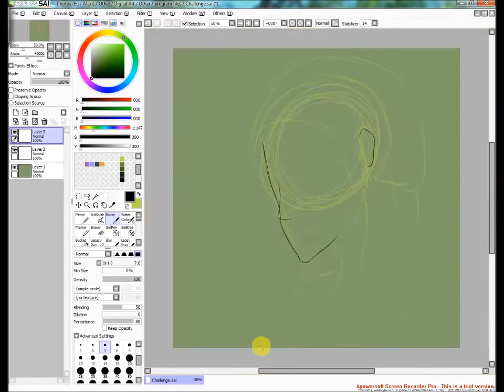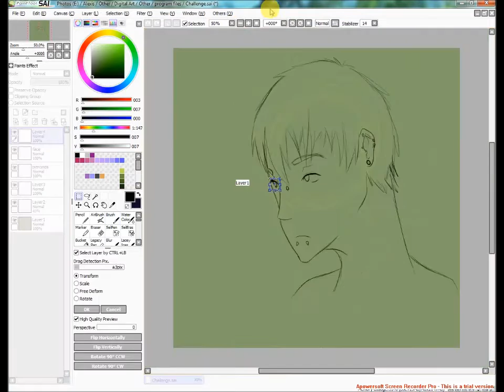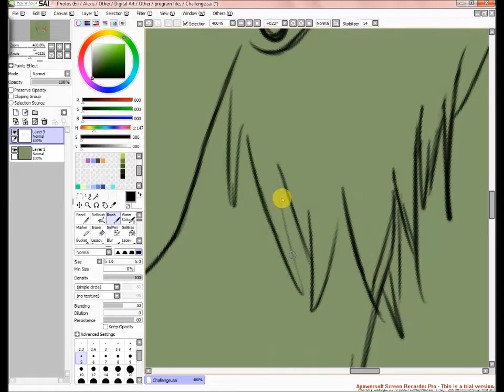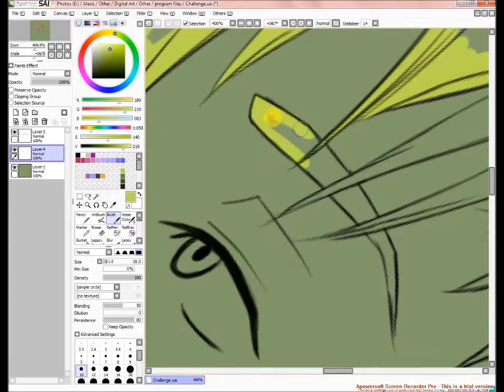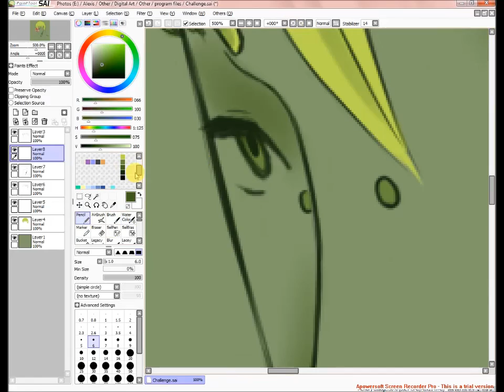Speedpainting Noiz - Color Challenge #2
Another video in which I demonstrate how I have no idea which homophone of 'palette' is which without looking it up. Another color palette challenge, this time featuring Noiz of DRAMAtical Murder. Took closer to 2 hours to draw, the video is sped up x16.

DMMd music used:
1. Ai Catch
2. Feel Your Noise
3. Ai Catch (8-bit)